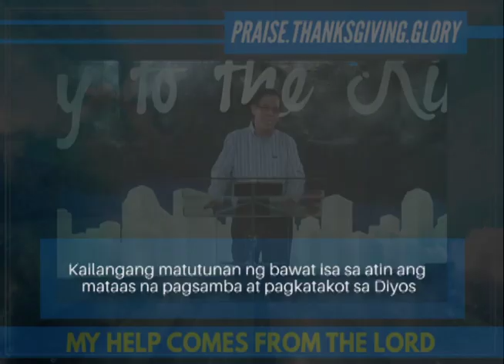Our Help comes from the Lord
The Creator of everything will  strengthen you, Bless you and save you in times of Trouble!